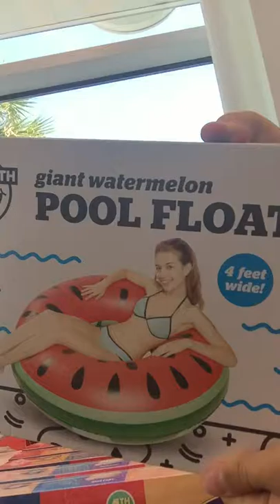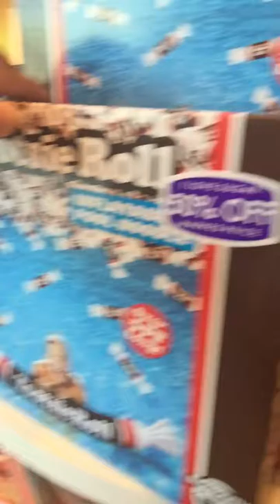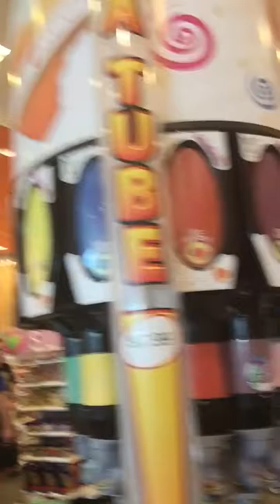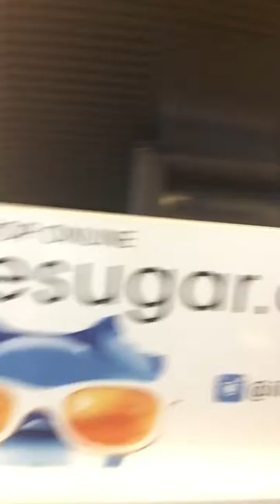GIANT CANDY STORE!!!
We went a real all filled GIANT candy store!!! EVERYTHING IS GIANT!!!